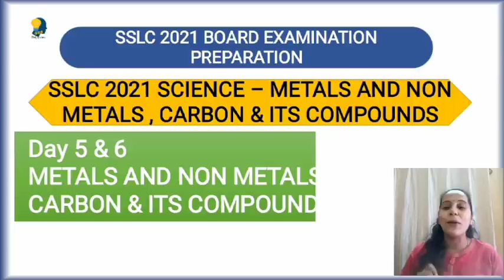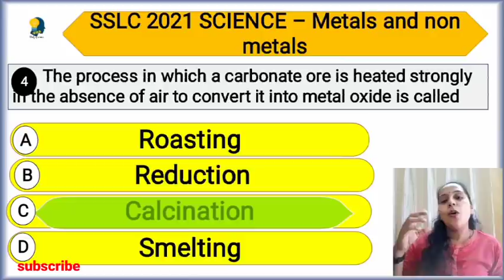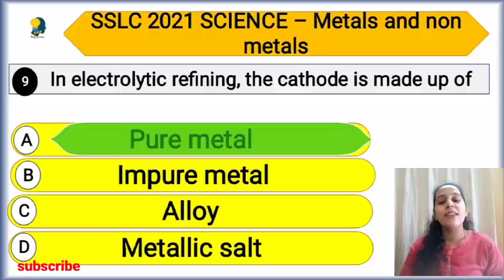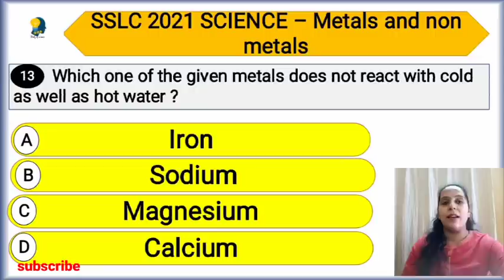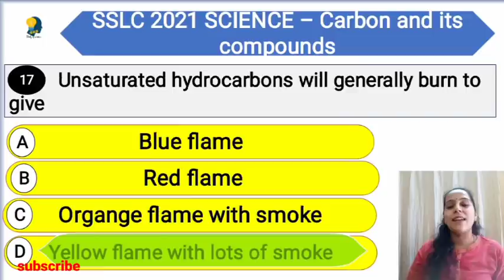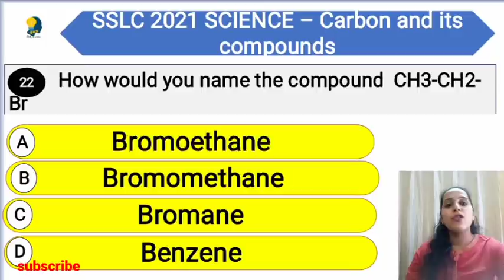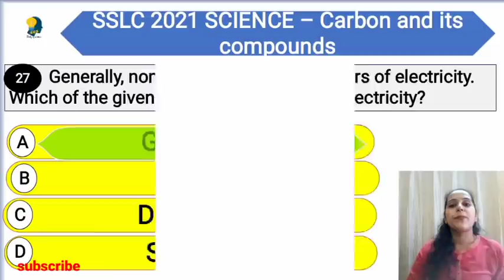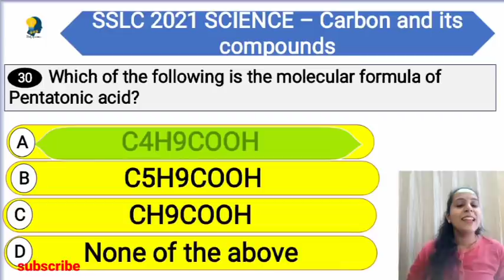SSLC Science Quiz - Day 5&6 Plan -Metals & Non Metal's| Carbon and its Compounds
⏩ SSLC MCQ 3 PRACTICE PAPERS

⏩SSLC MCQ 2 MODEL PAPERS

⏩Day 5 & 6 plan